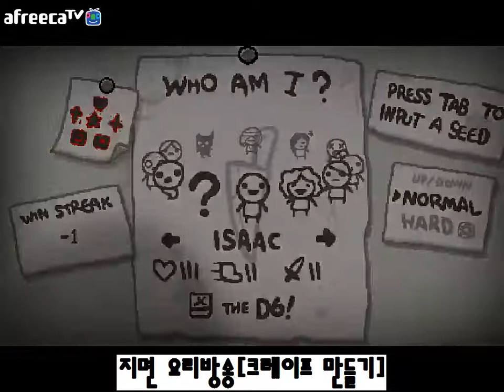2월2일 BJ마듀 아이작리버스 요리방송 내기방송 -1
요리방송 내기